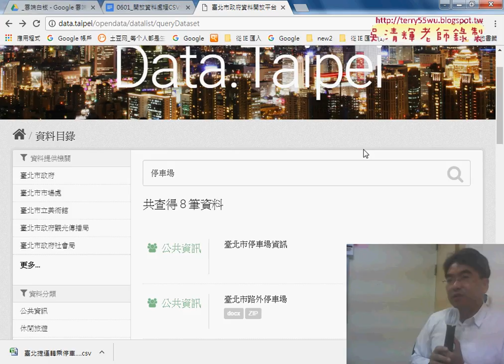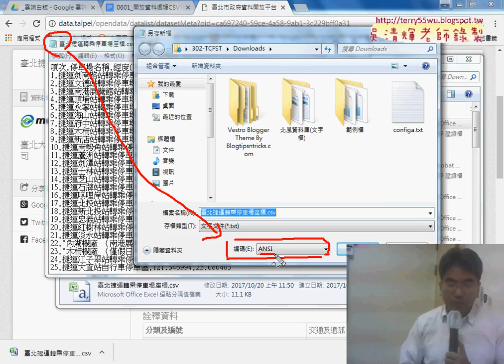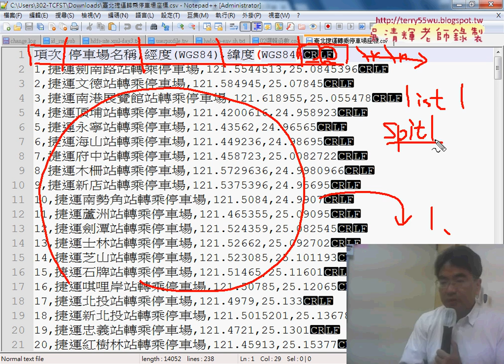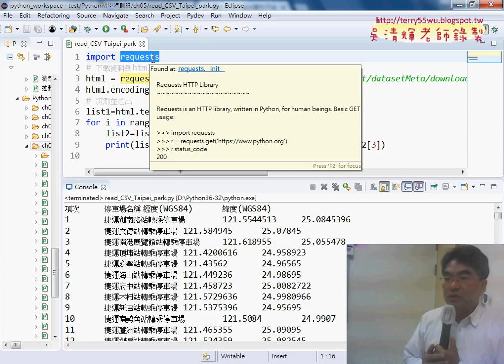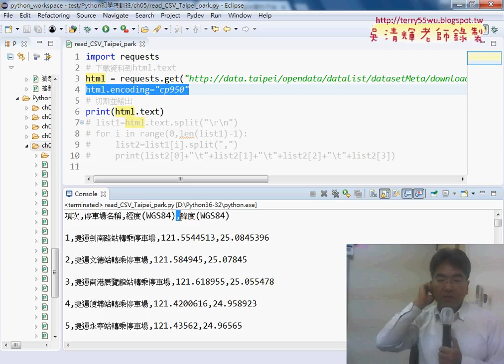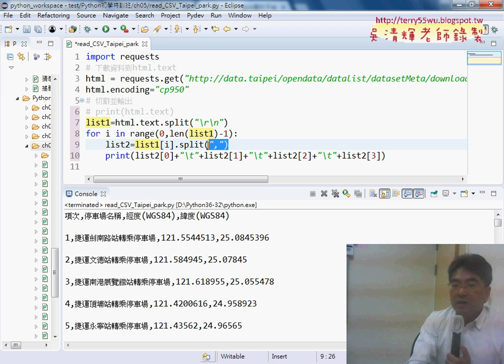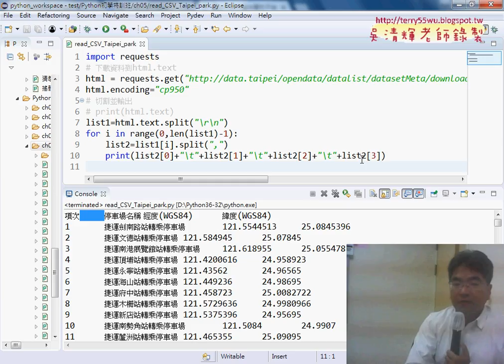04 開放資料CSV練習捷運停車場座標切割資料到ListOK